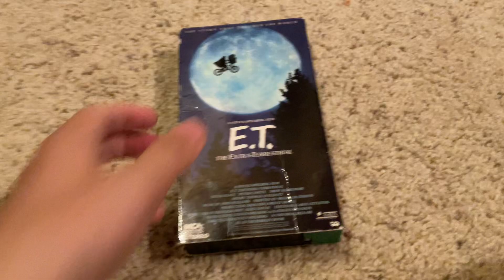E. T. The Extra-Terrestrial 1988 VHS